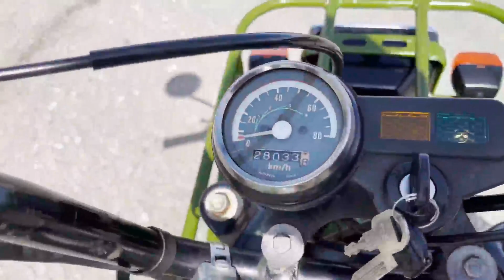ホンダの旧車！モトラ！ エンジン始動動画です。佐賀武雄